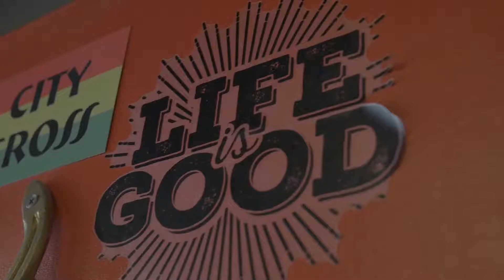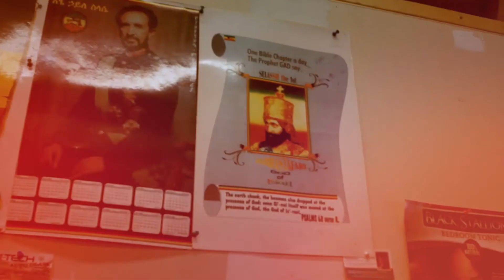4G Otto - Welcome To Walnut Grove - Visual